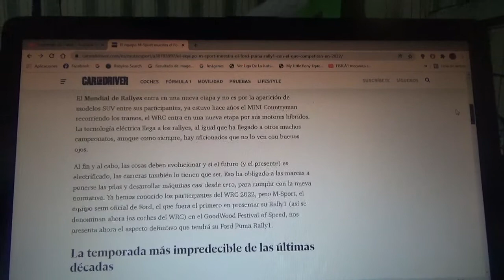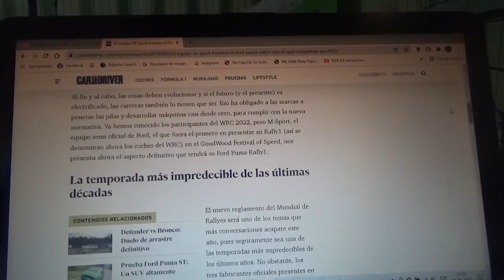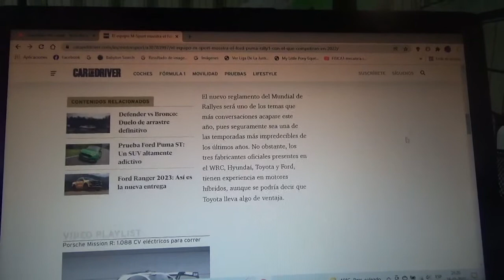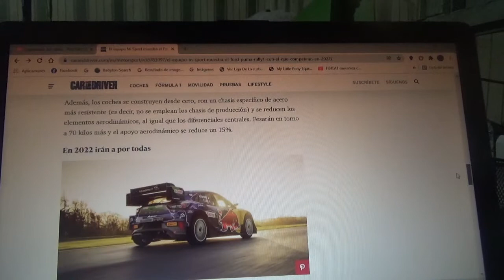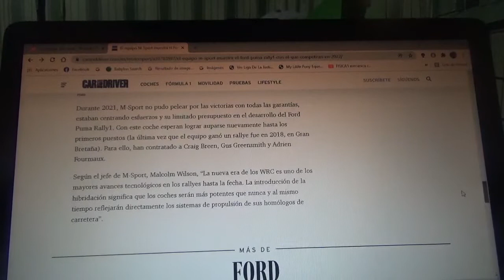M Sport presenta su nuevo Ford Puma Rally1 con que competirán en el WRC 2022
En este vídeo les menciono al nuevo coche Rally1 híbrido de Ford en el World Rally Championship para su Temporada 2022 que comenzará en pocos días mas con el Rally de Montecarlo donde a partir de este año solo habrán coches híbridos